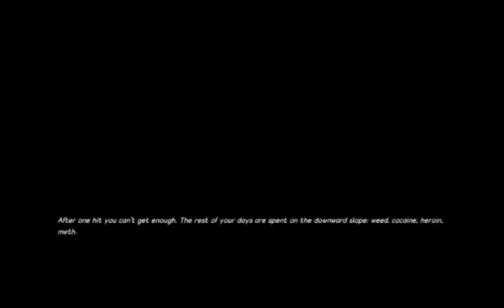Omni Plays: Dino Dearest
Hey dinos!

It's Valentine's Day and I thought it'd be sweet to give you guys an extra video! Today we're playing "Dino Dearest", a demo of a dating sim where you get to date, you guessed it, dinosaurs!!

"Dino Dearest is a game about winning the hearts of a variety of dinosaurs and prehistoric dinosaur-like animals. If you like wildly branching storylines, cool music, parallax, or being consumed by spaghetti, this game might be for you."